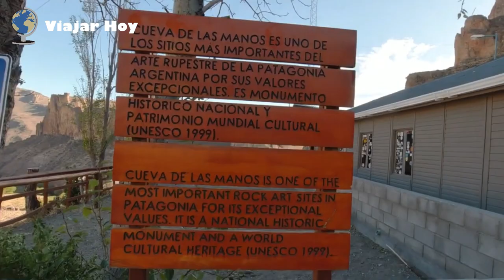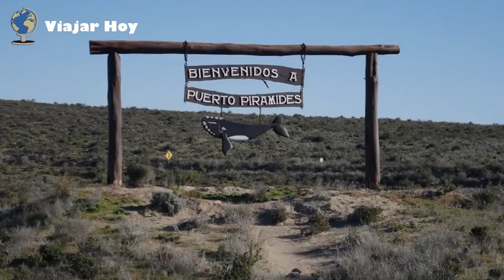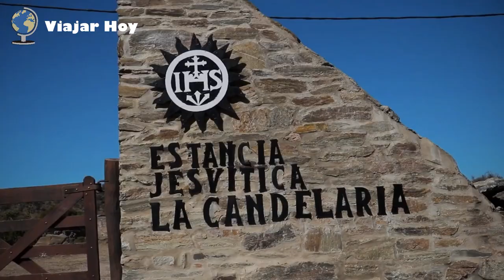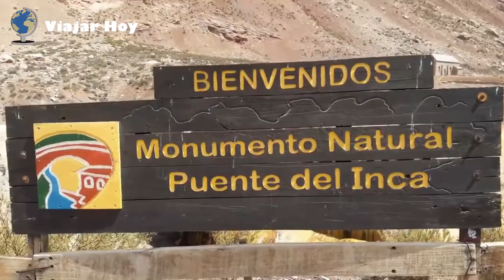Los 11 lugares de ARGENTINA considerados Patrimonio de la Humanidad por la UNESCO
En este video recorremos los 11 lugares dentro del territorio argentino que la UNESCO consideró como Patrimonio de la Humanidad.
📌Qué vas a encontrar en mi canal?
⏯ Video-blogs de viajes.
🌎 Consejos de viajes sobre diferentes destinos.
🗺 Mis itinerarios de viajes.
🎥 Videos de los países que visité.
📌 Apoya este canal. Para seguir creando más contenido semanal, puedes ayudar a “Viajar Hoy” con una pequeña donación en cualquiera de las dos plataformas:
📌 Mis Listas de Reproducción (Más videos)
📌 En mis viajes utilizo la siguiente página para reservar:
👉 Get Your Guide para reservar los mejores tours, actividades o entradas en cualquier lugar del mundo, muy buenas ofertas
📌¿Qué uso para grabar y editar mis videos?
📸 Cámara de fotos y video
🎞 Programa de edición de video